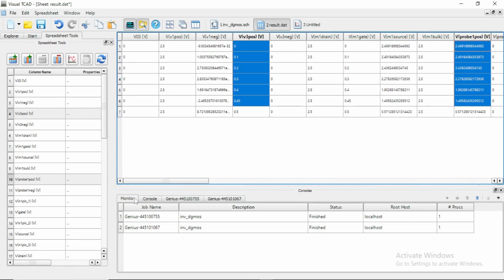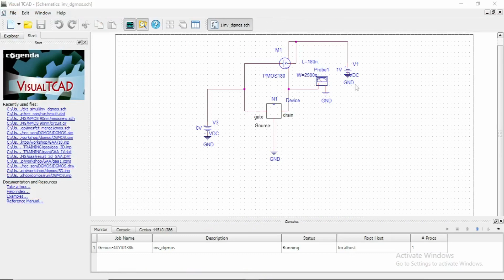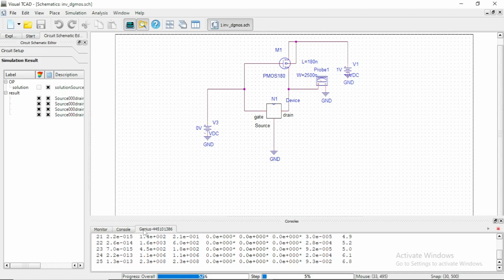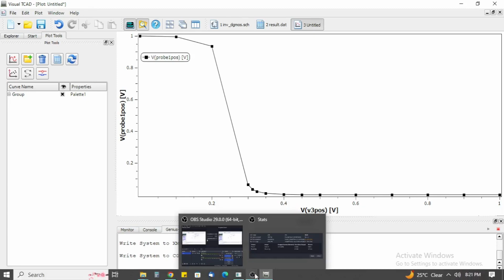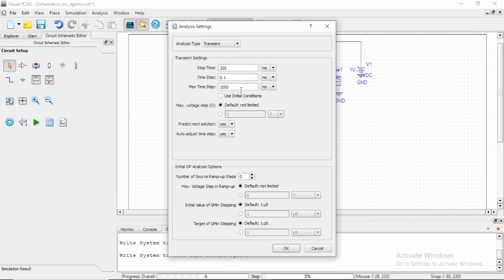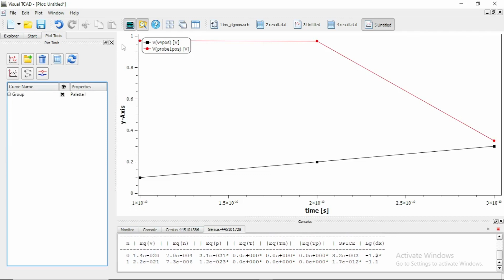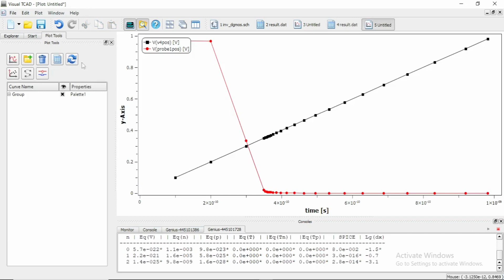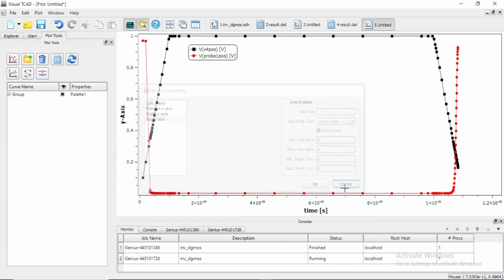DGMOS Part-4 (DC & Transient Analysis)